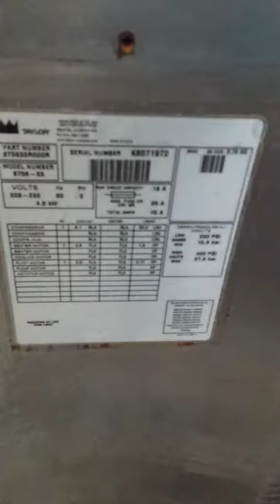Taylor 8756 Serial K8071972 ice cream machine soft serve frozen yogurt